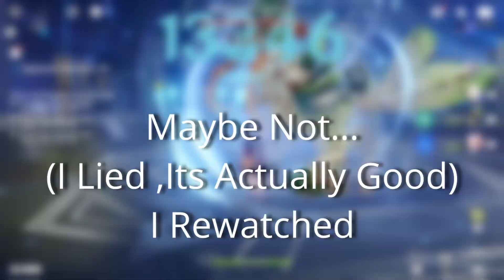New Spiral Abyss Is So Painful..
Whole Run Took About 2 Hours Of Dying,Switching And Skill Issue
Hope U All Get Abit Entertained By This Video =)